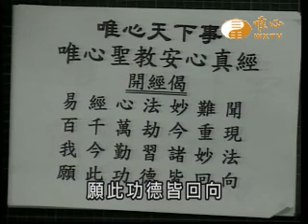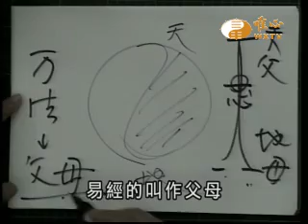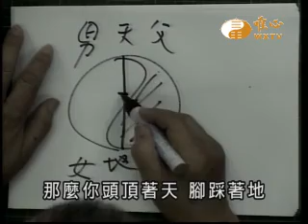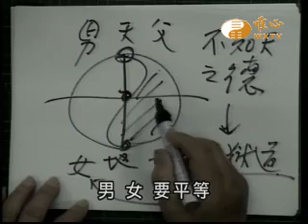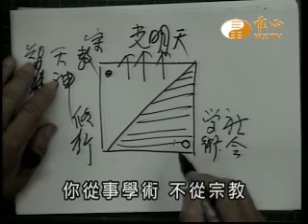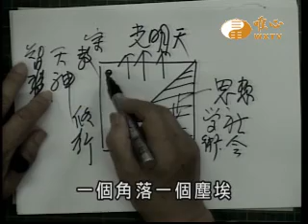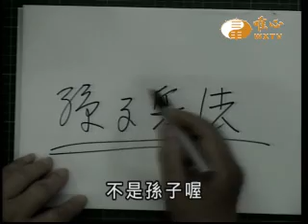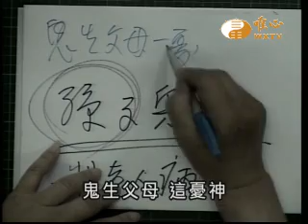用易--父母爻 【唯心天下事1655】｜ WXTV唯心電視台